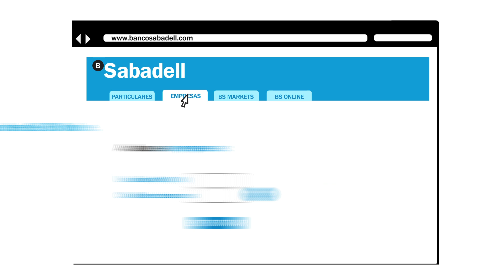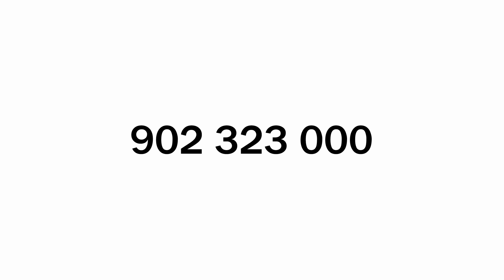Banca a distancia para los clientes de Caixa Penedès (Banco Sabadell)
El 12 de octubre acabará el proceso de integración y la banca online para clientes de Caixa Penedés pasará a ser BS Online, al que puedes acceder a través de